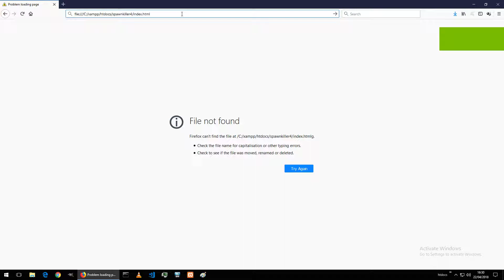Spawn Killer 4 preview 4